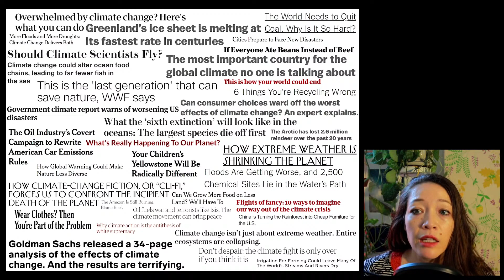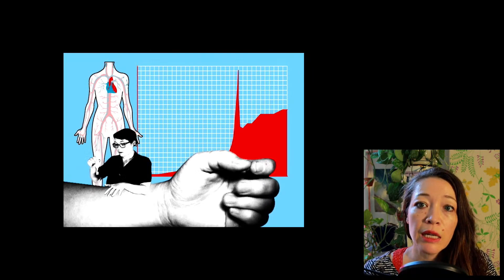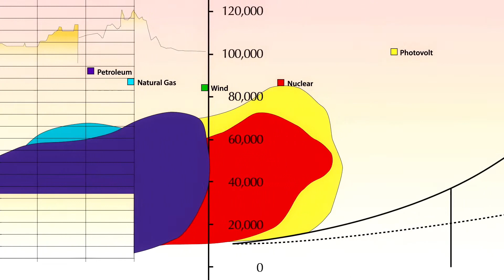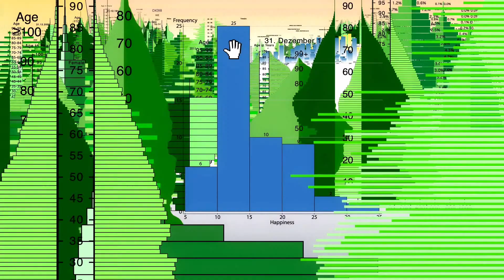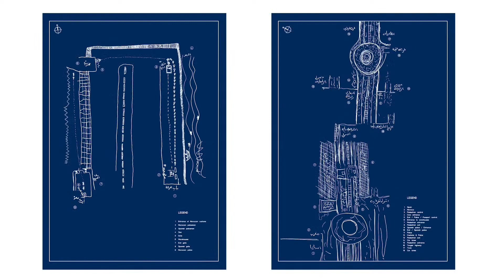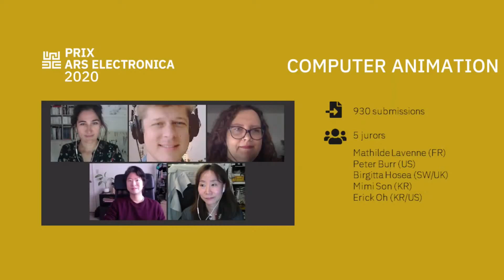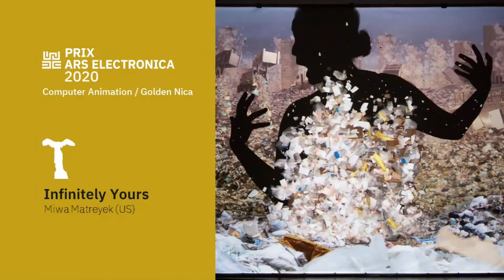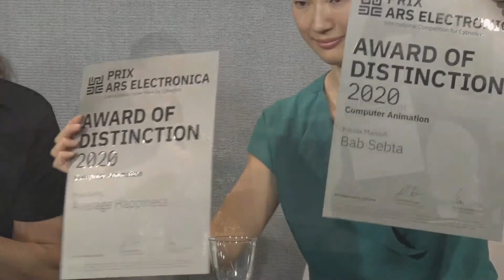EA2020 – Prix Forum: Golden Nica & Award of Distinction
Golden Nica – Miwa Matreyek & Award of Distinction – Maja Gehrig & Randa Maroufi